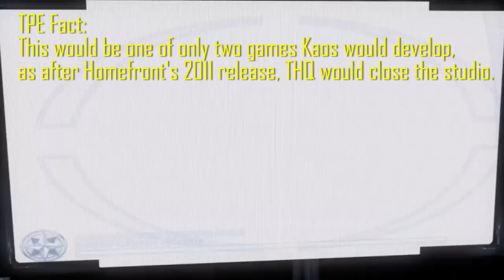Frontlines: Fuel of War (XBOX 360) - Review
With the Xbox 360 being a comfortable home for first-person shooters, Frontlines: Fuel of War faced an uphill battle for space against the likes of Modern Warfare. But against these odds, does it win the skirmish?

All Games. All Eras. In Context.

Follow me @Steadysphere
Follow TPE @PixelEmpire

Follow Dean @TheMMD_

Thank you to TriptheConsole for my theme music.
"Full permission given for unrestricted use by you and you only in any project you wish. copyright @8bitToNow/TripTheConsole"